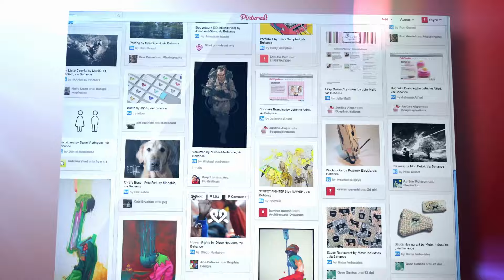Expert Tips for Starting a Consulting Business| Watch BEFORE You Do Anything!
🚀 "Critical Steps to Starting a Consulting Business | Watch BEFORE You Do Anything!" 🚀

Thinking about launching your own consulting firm? Hold up and tune in first! Whether you’re drawn to the freedom of consulting or you’re looking to capitalize on your industry expertise, starting your consulting business is an exciting endeavor that requires careful planning and strategic steps. Before you dive into the consulting world, make sure you're set up for success. Our latest video is your essential guide to everything you need to do before making your first move.

🌟 I've got just the thing to help you get started: my "5 Step Ultimate Guide to Starting a Business Masterclass" is available on-demand and completely free for a limited time. This masterclass is designed to transform your startup idea into a thriving business with actionable steps and powerful insights. Don’t miss out on this opportunity to turn your dreams into reality. 🔥Check out the masterclass here and kickstart your entrepreneurial journey with confidence!

💖Check out my FAVE SYSTEMS AND TOOLS to set up your business structure & systems and to make my business hum like a well oiled machine. and they will help you too (and keep your expenses...LOW, LOW, LOW). I RECOMMEND THESE FOR LLC SET UP, BUSINESS ADDRESS, EMAIL/DOMAIN, AND PHONE

💖 I recommend you check out my top videos and recommended playlists details about starting & scaling the business of your dreams 👉👉🏾